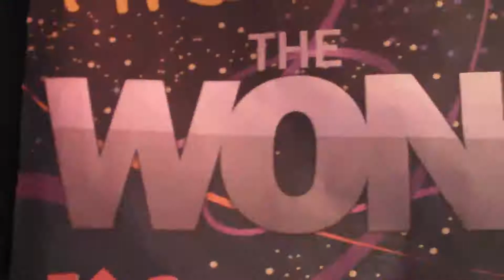First Day Of The Wonderdog Show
December 3, 2012, LIFE 100.3 launched The Wonderdog Show